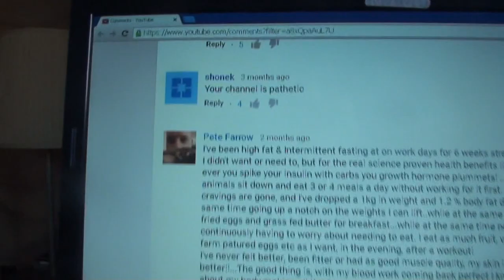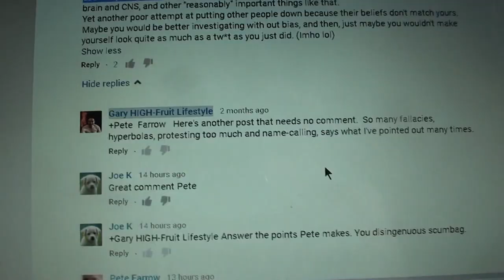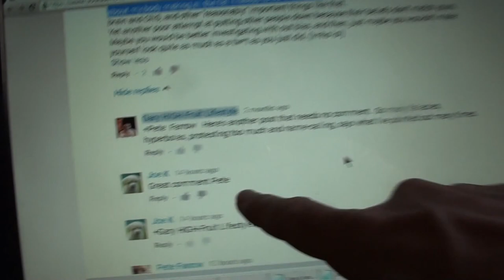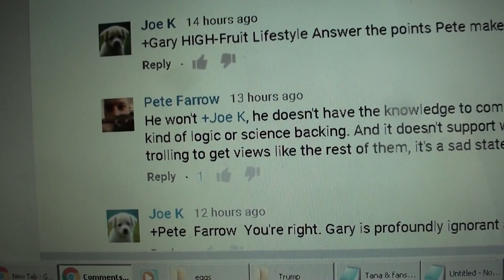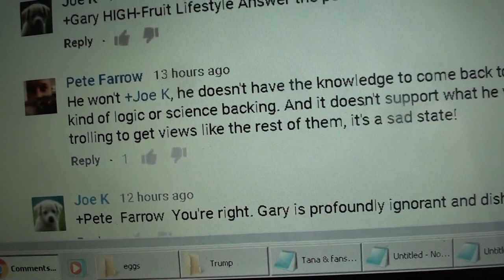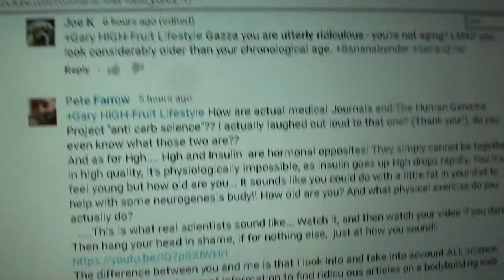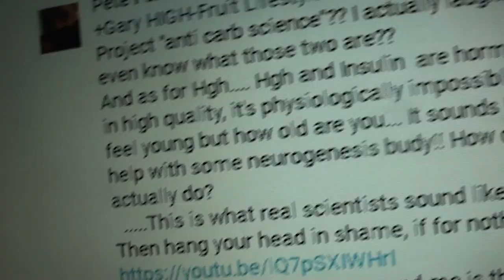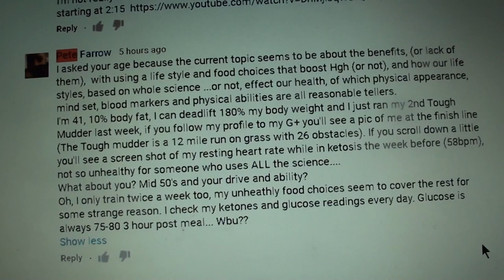I cut CARBS for the science proven Health benefits. (see the debate)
I've never felt better, been fitter or had as good muscle quality, my skin is even noticeably better!!...The good thing is, with my blood work coming back perfect I know I don't have to worry about my body making all the fat it needs to build the protective  myelin nurve coating in my brain and CNS

carbohydrates raise insulin. Insulin is the hormone created by the pancreas to let glucose in to the cells, and glucose is the metabolite of ALL carbohydrates. (

Human Growth Hormone (Hgh) is the hormone that keeps human beings from ageing too fast, it shares some of the metabolic pathway advantages as Vitamin D, builds muscle, releases fat for energy use, builds better bones, eyes, skin, collagen etc etc, and it also promotes neurogenesis (the birth of new brain cells (as does ketosis)

My Influences for my videos are
* Durianrider
* Happy Healthy Vegan
carbs carbohydrates
 paleo

I first learned of the high-fruit Lifestyle in 1994 by reading "Fit-for-Life".  And I've been eating fruit for breakfast ever since.  I went vegan at the same time.  In 2008, I got into the Raw-food scene (went 85% raw).

Weight-loss isn't about certain foods. or Calories. Most dieters never stay thin; they yo-yo. So take advice from a 47 year-old permanently thin person who never goes hungry.